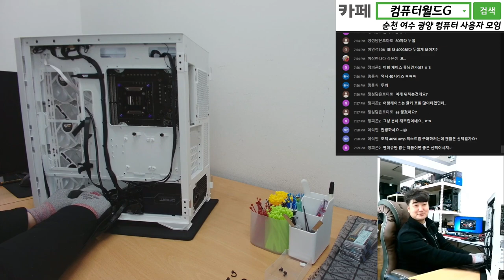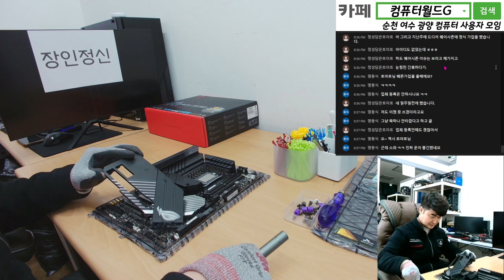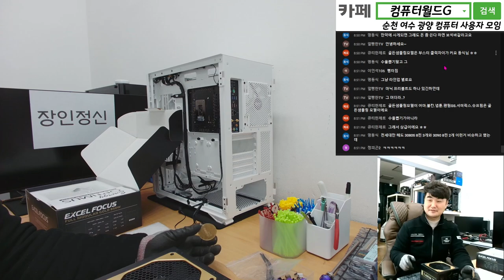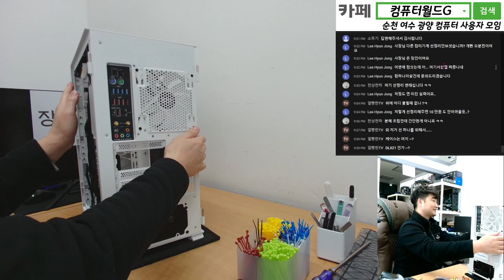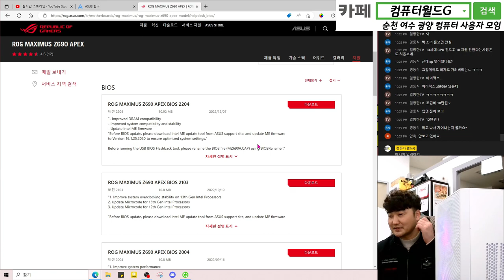컴퓨터 선 정리를 돈 주고 할 필요 있을까요? / 순천동네컴퓨터